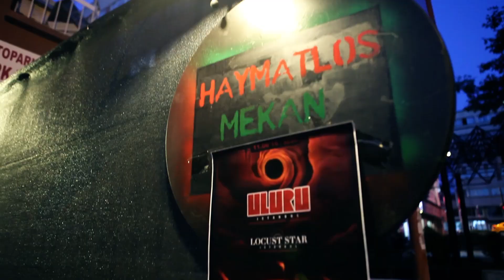Uluru - Demon Spirit (Live)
11haziran'16
HaymatlosMekan

Gitar/Guitar          : Ege Çaldemir
Bas Gitar/Bass    : Ogulcan Ertürk
Davul/Drums       : Ümit Büyükyüksel

Uluru, 2014'ün Kasımında kurulan, Kadıköy/İstanbul çıkışlı bir enstrümental/psikedelik rock grubudur. Bu üçlünün bir araya gelme amacı, emprövizasyon ile üretip deneyimledikleri nüansları ve duyguları hem bulundukları topraklarda hem de uluslararası platformlarda paylaşmak.

Uluru is an Istanbul-based instrumental/psychedelic rock trio, formed to produce and experience new sounds and nuances through improvisation.